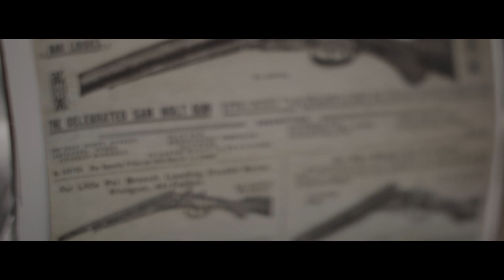There Will Be Blood: I Hate Most People - Scene Recreation Project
Scene Recreation Project - Group 2, Team A - Ernest, Janice, Joshua, Surjith

Directed and Starring: Ernest Rodrigues
DoP: Surjith Girish
P.A.: Joshua Balan
Editor: Janice Crasto